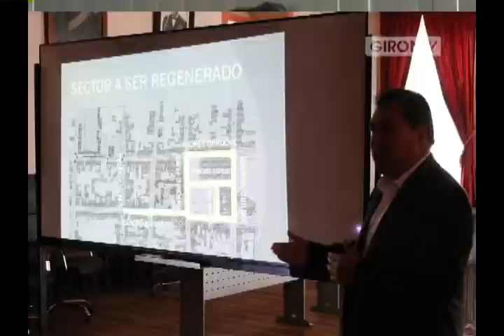Cableado subterráneo para Girón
La Empresa Eléctrica ha empezado a trabajar en los estudios para la colocación de cables eléctricos (y otros) bajo tierra  en el centro de los cantones Girón y San Fernando y sus respectivas parroquias San Gerardo y Chumblín.
Plazos ni montos no se manejan aún pero se aspira realizarlo lo más pronto posible, puesto que es una petición del Gobierno Central indicó el administrador de la Agencia Girón de la Empresa Eléctrica Ing. Gerardo Vázquez.
Vázquez también se refirió a las obras ejecutadas en varias calles de Girón, donde se colocaron tuberías con miras a estos proyectos, dijo que se revisarán las obras y en caso de ser necesario se tendrían que modificar.
Con respecto al nuevo proyecto de regeneración urbana que ha planteado el Municipio de Girón para céntricas calles del cantón, aseguró que se han mantenido diálogos al respecto. Web